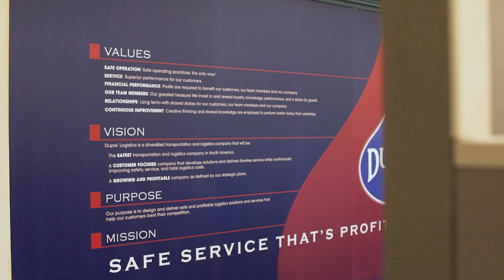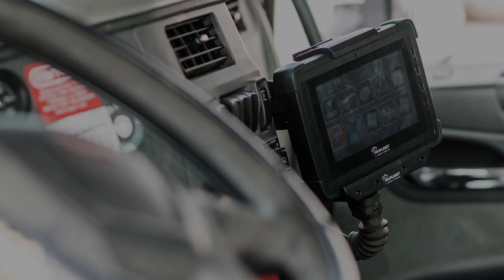Never Stop Evolving: Dupré Logistics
See how Dupré relies on Trimble solutions to improve efficiencies and enhance customer service.